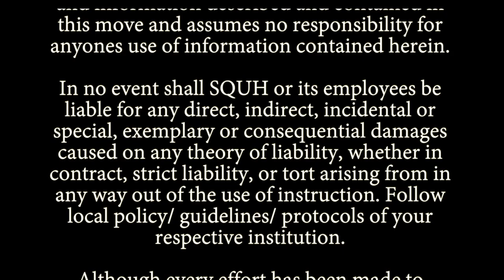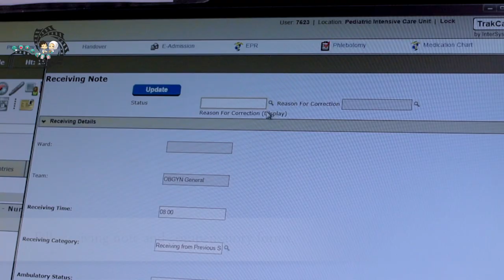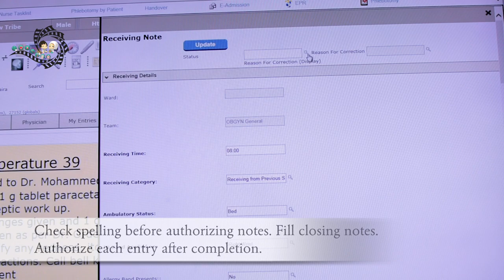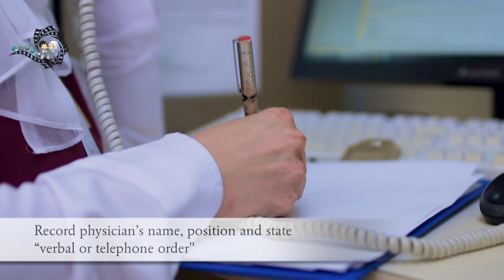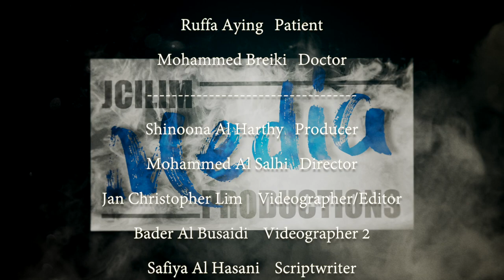Nurses Documentation (SQUH)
This video shows the process and guidelines of nursing documentation process according to SQUH guidelines.
created by SQUH nursing directorate.